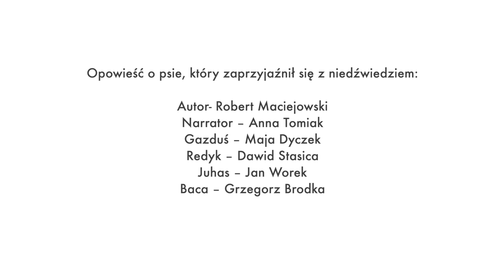Góralskie Słuchowiska – „Opowieść o psie który zaprzyjaźnił się z niedźwiedziem”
Nagranie zrealizowano w ramach projektu „Lekcje Kultury Wołoskiej” - Karpackie Inicjatywy Lokalne

ilustracje do słuchowiska wykonali: Milena Jędrysik, Karolina Janik, Magdalena Zyzak, Jadwiga Tokarczyk, Karolina Hernas, Maja Dyczek, Janina Nawrocka, Agnieszka Adamek, Halina Pierlak, Wiktoria Lach i Weronika Adamus.